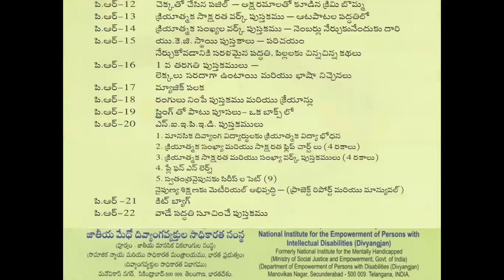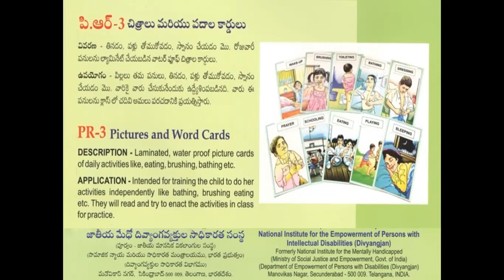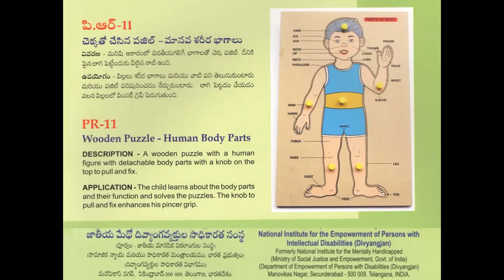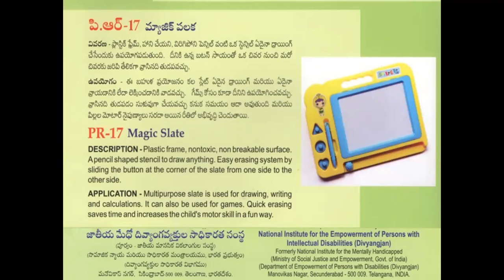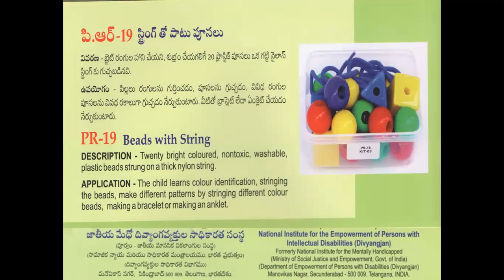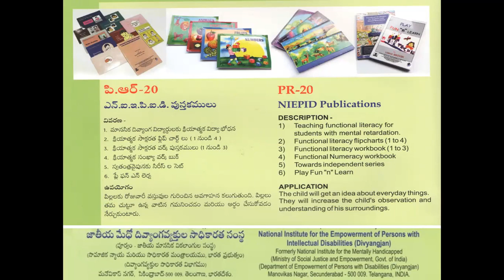TLM KIT Orientation in TELUGU Version about KIT 3.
7-11 Primary Group.